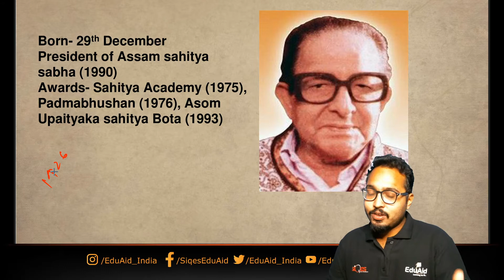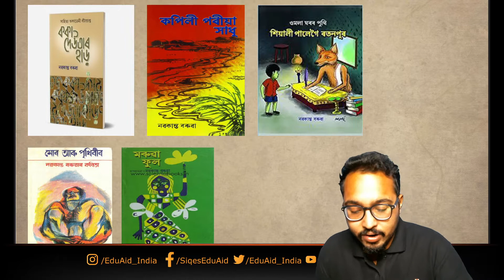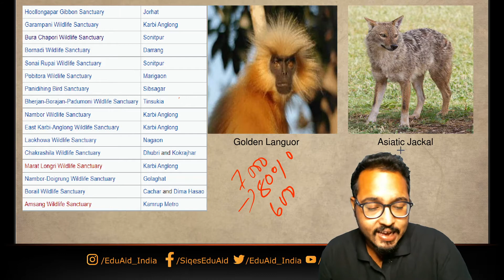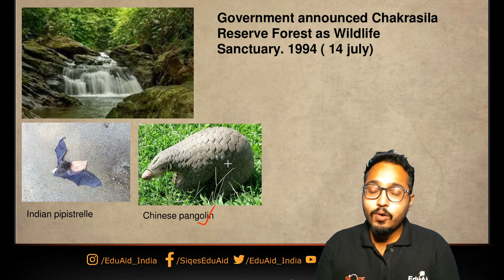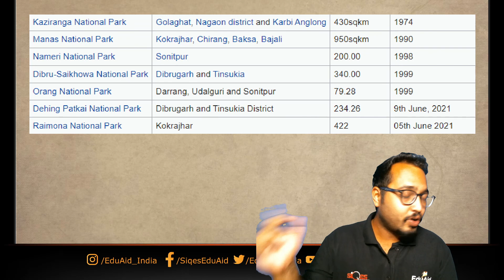Death Anniversary Nabakanta Barua | Chakrasila Wildlife Sanctuary |14th July | Know The Day | EduAid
Nabakanta Barua was born 29 December 1926 in Guwahati to Nilakanta Barua, a school inspector and later teacher, and Swarnalata Baruani. He had three brothers: Devakanta, Jivakanta, and Sivakanta. Dev Kant Barua, the eldest among the brothers was the President of the Indian National Congress during the Indian Emergency (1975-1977) and served as the Governor of Bihar from 1 February 1971 to 4 February 1973. Dev Kant Barua was also a well-known poet, best known for Sagor dekhisa, a collection of Assamese poems. At first the family lived in upper Assam, then moved to Puranigudam and lastly lived in Nagaon town.

Chakrashila Hill was first declared as reserve forest in 1966 and on 14 July 1994 it was recognized with the status of sanctuary by the Government of Assam.A local environmental activist group, Nature's Beckon played a vital role for this recognition.